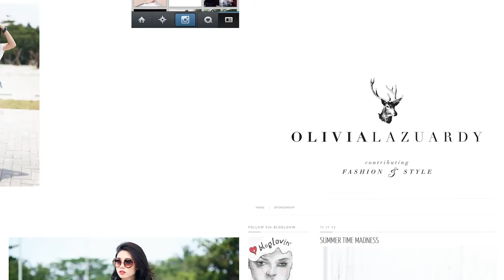Advetorial New Ponds White Beauty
Hi, girls, cek yuk tips cantik ala Korean-look dari Olivia Lazuardi (Gogirl! Look 2012) dengan menggunakan produk Ponds White Beauty